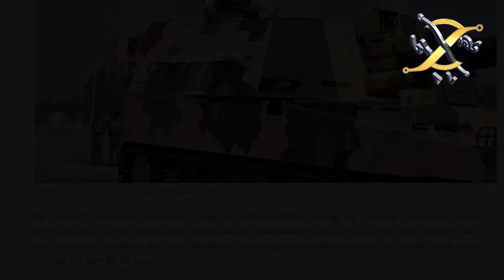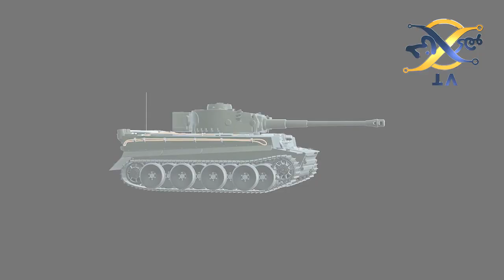Pakistani Tank launch AL khalid 2 Vs indian Arjun Tank I KHOJI TV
Pakistani Tank launch AL khalid 2 Vs indian Arjun Tank